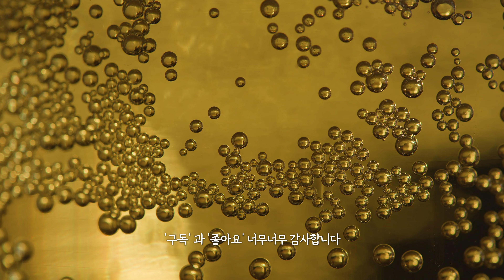[ENG] 초간단 세상 쉬운 마파두부덮밥 만들기, 마파두부 레시피, 마파두부 만들기, The World's Easiest Mapo Tofu Rice Bowl Recipe!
몸에 좋은 두부와 두반장과 청양고추를 넣어 만든 칼칼한 양념을 밥에 슥슥 비벼 먹으면 다른 반찬은 필요 없지요~

두부 한 모
다진 돼지고기 150g
양파 1/2개
대파 1/3개
홍고추 1개
청양고추 1개(옵션)
쪽파 2개
물 180ml(종이컵 1컵)
참기름 1T

(양념재료)
맛술 2T
두반장 2T
간장 1T
고춧가루 1/2T
설탕 1/2T
생강가루 1/2t
다진 마늘 1T
후추 조금

(전분물)
감자전분 2T
물 3T

-간단 레시피
1.야채와 두부를 크기에 맞게 썰고 양념 재료로 양념장을 만들어 주세요
2.오일을 두른 팬에 야채를 넣고 볶은 뒤 다진고기를 넣고 볶아 주세요
3.고기가 익으면 양념장을 넣고 섞은 다음 물과 두부를 넣어 주세요
4.2~3분 후 전분물을 넣고 농도를 맞춘 다음 참기름 1T 넣고 섞은 후 밥과 함께 맛있게 비벼 드세요

This is a mapo tofu rice bowl recipe where you can enjoy tofu and vegetables the most! It is the best one-pot meal to enjoy protein-rich tofu and fresh vegetables at once.

- a block of tofu
- 150g of minced pork
- 1/2 onion
- 1/3 green onion
- 1 red pepper
- 1 spicy chili pepper (optional)
- 2 chives
- 180ml of water (1 cup of paper cup)
- 1 tbsp of sesame oil

Sauce Ingredients
- 2 tbsp of cooking wine
- 2 tbsp of dubanjang (spicy bean sauce)
- 1 tbsp of soy sauce
- 1/2 tbsp of red pepper powder
- 1/2 tbsp of sugar
- 1/2 tsp of ginger powder
- 1 tbsp of minced garlic

Ingredients for starch water
- 2 tbsp of potato starch
- 3 tbsp of water

Simple recipe
1. Cut vegetables and tofu to size and make sauce with seasoning ingredients.
2. Stir-fry vegetables in an oiled pan, then stir-fry minced pork.
3. When the pork is cooked, add the sauce, mix, and add water and tofu.
4. After 2 to 3 minutes, add starch water, add 1 tbsp of sesame oil, and enjoy with rice!